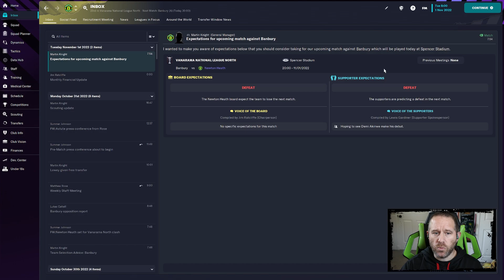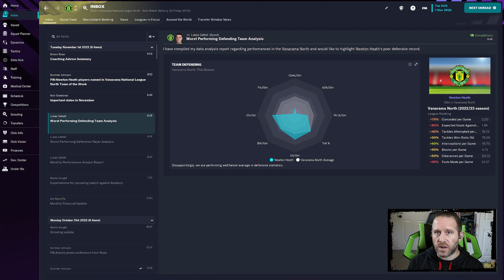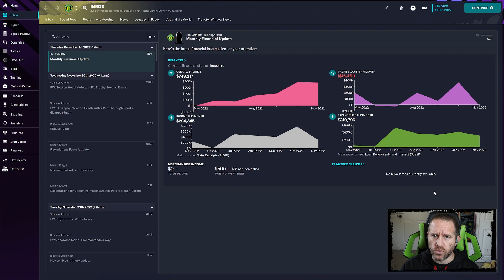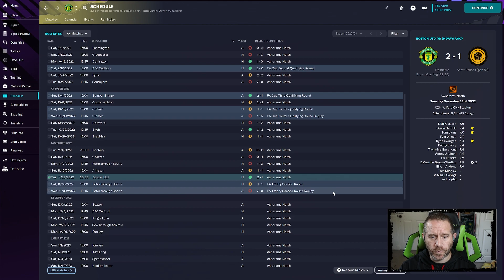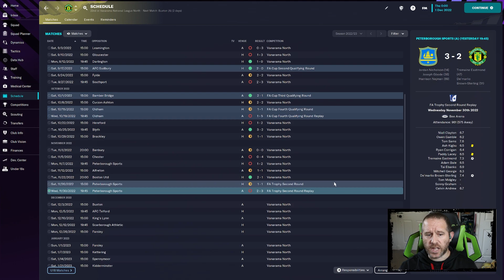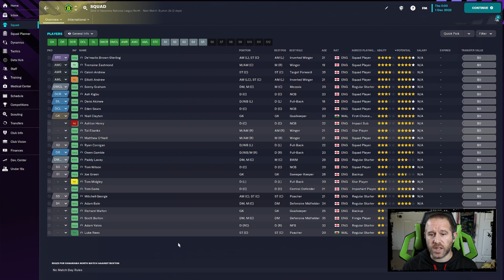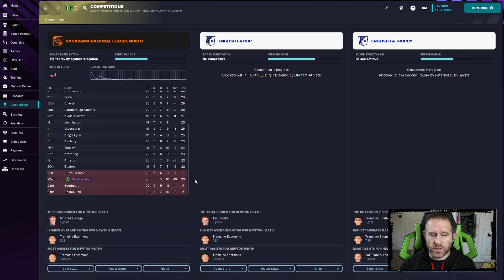FM23 Newton Heath - Ep 8 - One Per